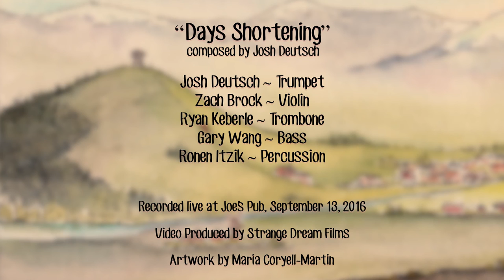"Days Shortening" - Josh Deutsch's Pannonia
"Days Shortening"
composed by Josh Deutsch
Recorded live @ Joe's Pub, Sept. 13, 2016

Josh Deutsch's Pannonia is:
Josh Deutsch - Trumpet
Zach Brock - Violin
Ryan Keberle - Trombone
Gary Wang - Bass
Ronen Itzik - Percussion

Artwork by Maria Coryell-Martin
Video shot and edited by Strange Dream Films